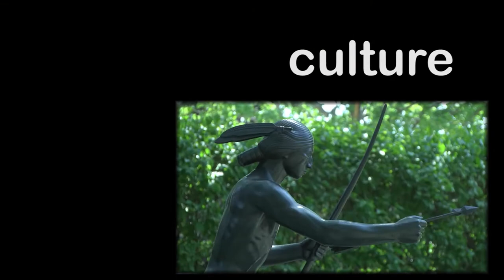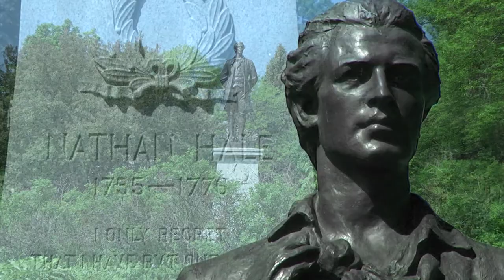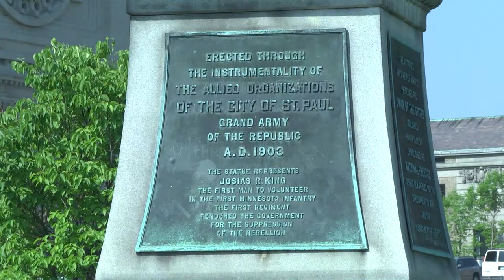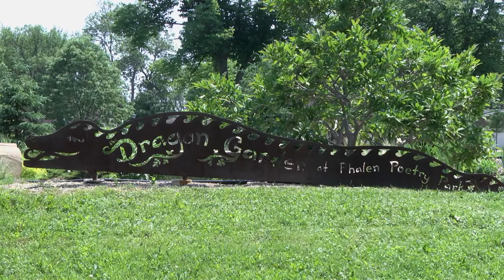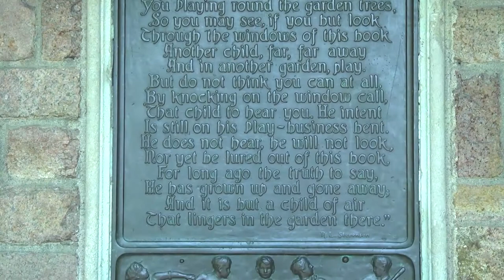Free Public Art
There are 39 pieces of public art, and each piece has specific importance and purpose to Saint Paul.